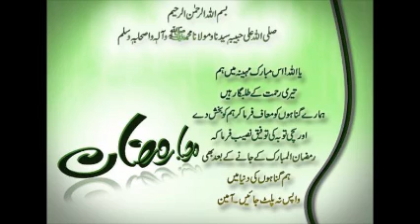Ramazan kese guzaaren - Janab Mufti Asaf Mahmood Sahab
Bayan By Janab Mufti Asaf Mahmood Sahab Qasmi, Imaam Wa Khateeb In Sha ALLAH Masjid, Chohan Bangar, New Seelampur, Delhi